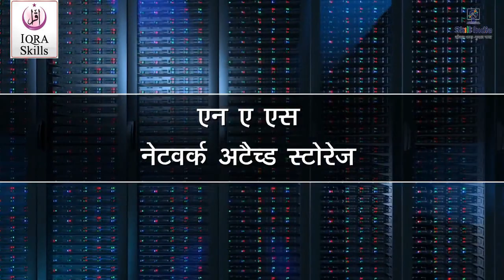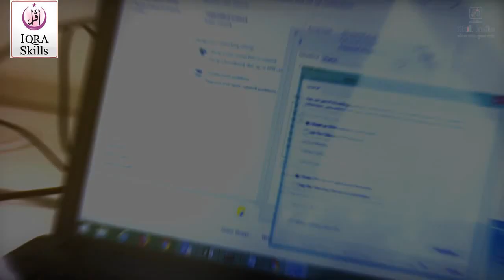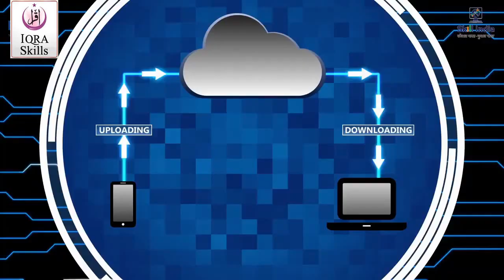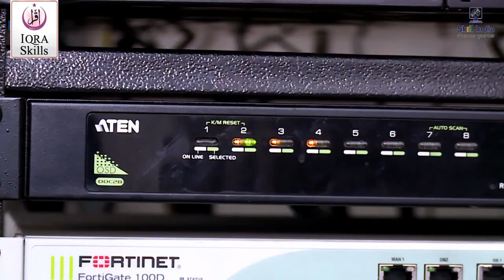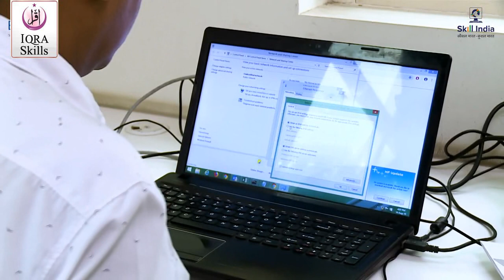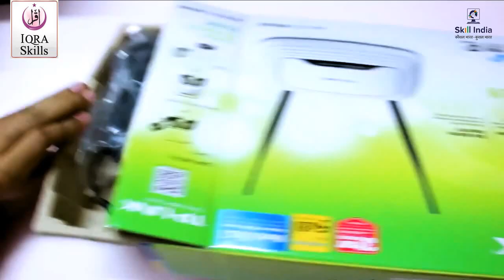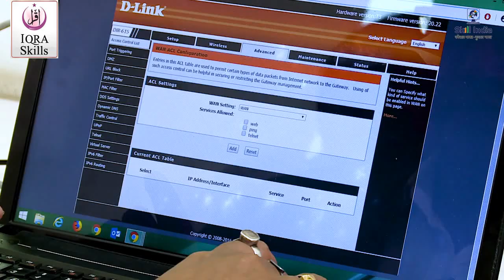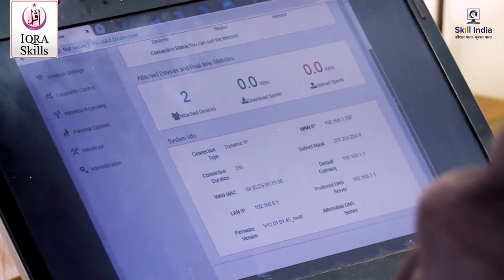Field Technician Networking and Storage - FTNS Job Role Training l Skill India l PMKVY 3.0 l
Start your training Module - Field Technician Networking and Storage.

Practical Session Job Role Field Technician - Network and  Storage.